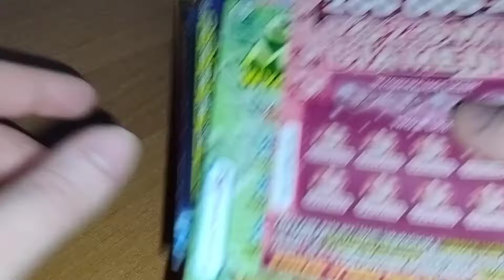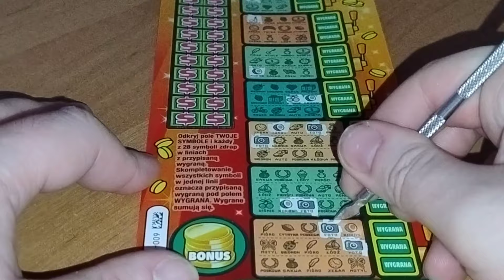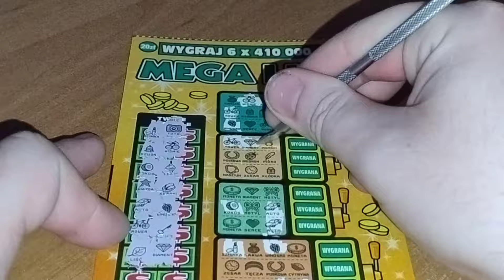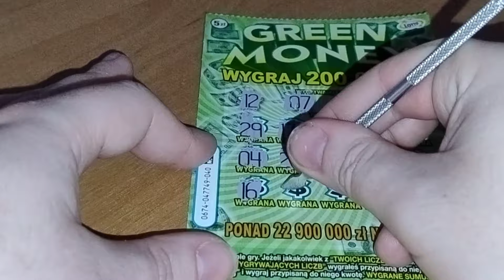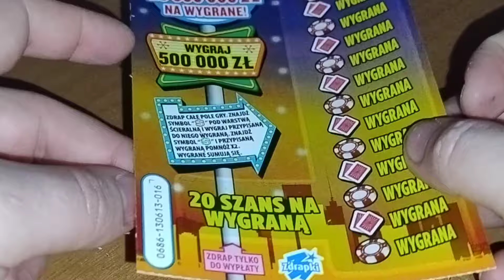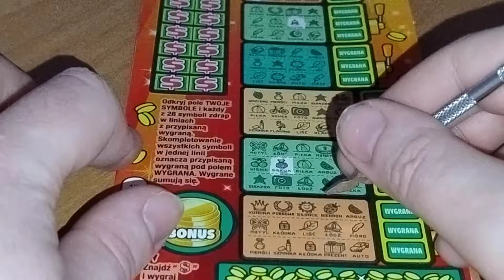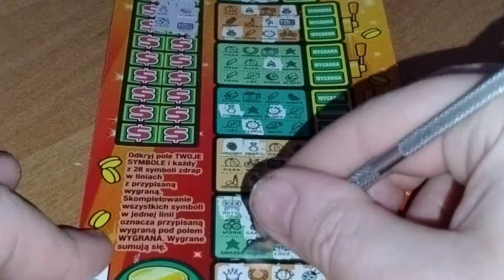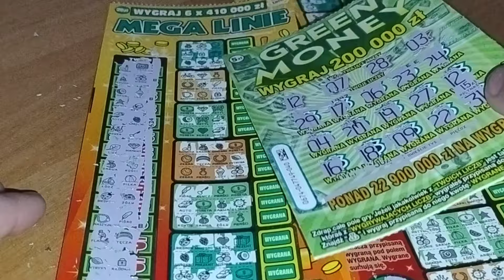#722 Mix z Mega liniami w roli głównej i mam upragniony symbol 💸🤑💲💰